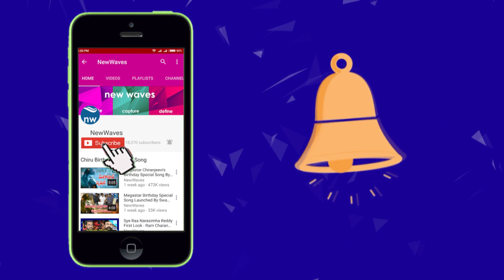Touch Chesi Chudu Pre Release Event Highlights | Ravi Teja, Raashi Khanna | New Waves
mass maharaja touch chesi chudu movie pre release event highlights... TouchChesiChudu movie ft raviteja, raashi khanna and seerat kapoor... movie is releasing on 2nd feb 2018 worldwide.